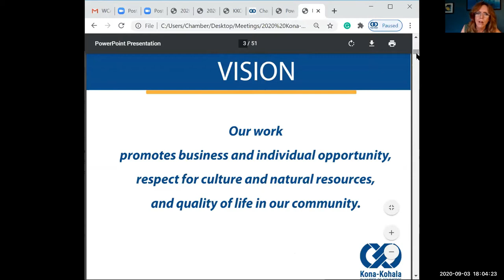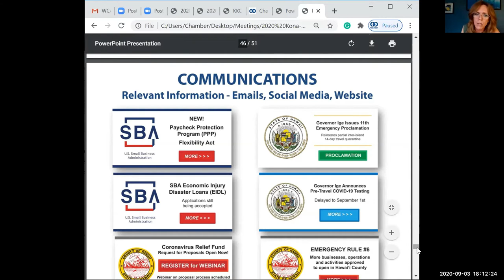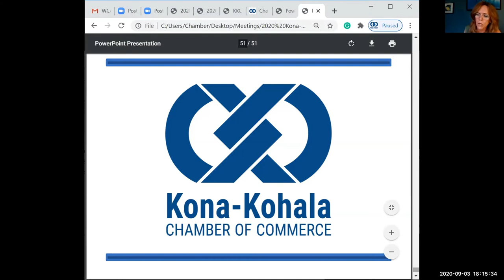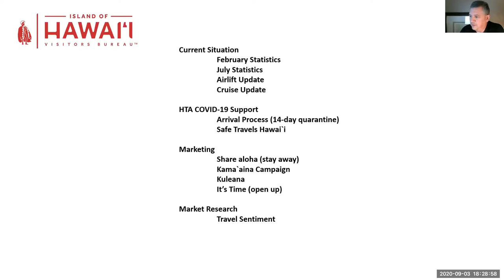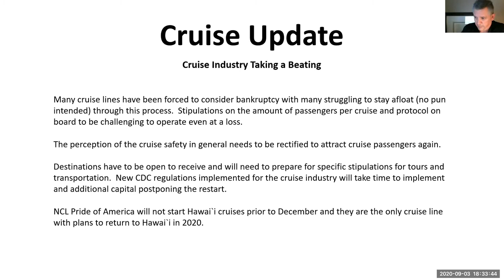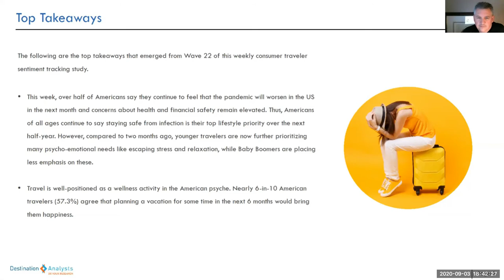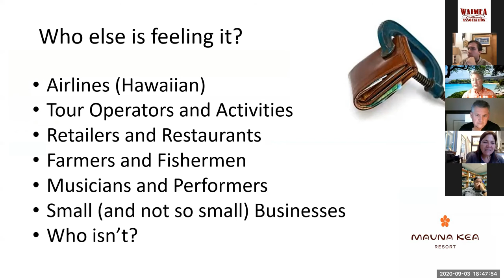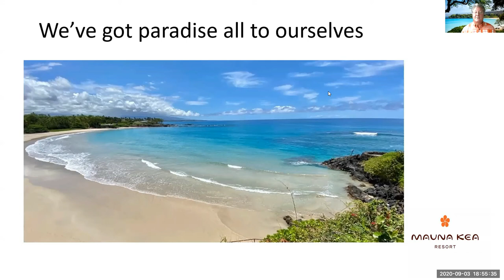Waimea Community Association Virtual Town Meeting - Thursday, September 3, 2020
In this ‘perfect storm’ of COVID – What can we do to make a difference?
Virtual Waimea Town Meeting Thursday, September 3 To Look At ‘What Next?’ & ‘How?’

With our world pretty much upside down due to the Covid pandemic, the question on most everyone’s mind is how do we fix this? What can we do individually and collectively to make a difference – to find a way forward?

Some would say: VOTE in the November 3, 2020 General Election. We agree – but there are many additional ways to help our families, neighbors, community, county and state dig out of the deep hole created by COVID-19.

Last month’s Virtual Waimea Town Meeting shared a Covid healthcare update by the State’s Lt. Governor, followed by a short introduction to seven different community-driven programs that are helping feed long lines of hungry residents. It was a touching, sometimes emotional glimpse of passion, hard work and resilience, said WCA President and virtual meeting moderator James Hustace.

This month’s September 3 Town Meeting – was streamed live on Facebook - pivoted to look at several businesses and partner organizations, talking about what they are doing, thinking, asking us to do to and hoping our state’s public policy makers are or will be doing. Included in the roster was both ends of the visitor industry spectrum – Ross Birch for the Hawai’i Island Visitors Bureau, Craig Anderson for Hawaii Lodging and Tourism Association and Stephanie Donoho for the Kohala Coast Resort Association. And representing “smaller fries” in the travel industry was Kamuela Inn Owner Melanie Holt, and the Waimea Country Lodge General Manager Kanani Malakaua.

Sharing the perspective of many of the county’s small businesses was Toby Taniguchi for the Hawai’i Island Chamber of Commerce, and Wendy Laros for the Kona-Kohala Chamber of Commerce.

Their conversation ranged from COVID-safety practices to protect the well-being of both employees and customers, to outreach efforts to help feed and otherwise support laid off workers, to strategies unfolding or being considered to transform businesses to meet the needs of the public, stay safe and once again be financially viable. Some of the conversation was predictable – wearing masks and distancing; and there was some explanation as to what a “resort bubble” might look like and how and why it might work.

To lighten things up – and celebrate a defying-the-odds success story – was a brief presentation by Honoka’a High School 9th grader Kamaha’o Ocean Kanekoa. Kamaha’o used the last Quarter of his 8th grade year at Waimea Middle School - during the Covid-forced shutdown - to fulfill a long time dream to help local farmers, ranchers and fishermen. With the support of his parents and technology-savvy sister, he started a new small business, called Pa’ina By Ocean and it is filling a need for both local food producers and consumers. It’s a good story.

Also on the agenda was District 9’s recently re-elected County Council member Dr. Tim Richards, and Waimea Police Captain Sherry Bird, followed by Lani Olsen Chong, WCA Director and long-time Waimea Twilight Christmas Parade Co-Chair to announce parade cancellation – a first in 60 years – due to Covid.

Agenda:
Introduction 0:00
Community Police Update - Captain Sherry Bird 5:32
Community Announcements 8:18
Waimea Christmas Twilight Parade Update - Lani Olsen Chong 9:37
County Council Update - Councilor Tim Richards, District 9 11:44
Pāʻina by Ocean - Kamahaʻo Ocean Kanekoa & Jaydene Kanekoa 19:06
Hawaiʻi Island Chamber of Commerce - Toby Taniguchi, President 26:00
Kona-Kohala Chamber of Commerce - Wendy Laros, Executive Director 34:41
Kamuela Inn - Melanie Holt, Owner 47:55
Waimea Country Lodge - Kanani Malakaua, General Manager 53:09
Hawaiʻi Island Visitors Bureau – Ross Birch, Executive Director 58:04
Hawaiʻi Lodging and Tourism Association – Craig Anderson, Hawaiʻi Island Chair 1:14:54
Kohala Coast Resort Association – Stephanie Donoho, Administrative Director 1:27:12
Mahalo & Adjourn 1:38:36